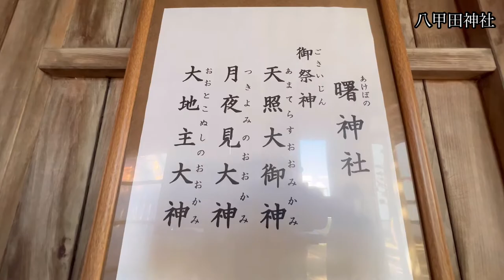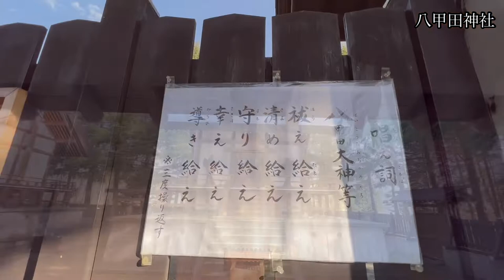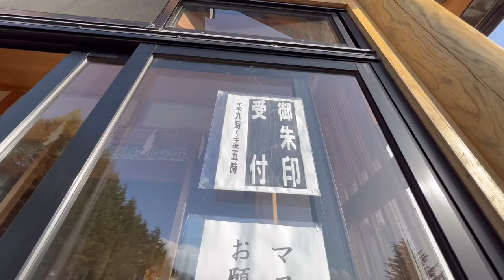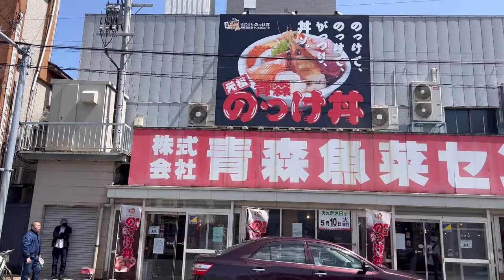［Aomori八甲田神社］Japan History of Japan Aomori / Hakkoda Shrine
@Japan青森県・八甲田神社
Hakkoda Shrine

今回の動画は八甲田神社Hakkoda Shrine
［ はっこうだじんじゃ ］です。

一角の狛犬御朱印
三棟の本殿
青森観光

八甲田神社の御由緒

往昔おうせき、阿倍比羅夫あべひらふは夷賊征討いぞくせいとうの時、後潟うしろがた（青森市）に政庁せいちょうを置き、八甲田山麓さんろくに山霊さんれいを祀まつり、伊邪那岐大神いざなぎのおおかみ・伊邪那美大神いざなみのおおかみほか諸神しょしんを勧請かんじょうしたが、その後永く廃絶はいぜつした。
北畠顕信公きたばたけあきのぶこう、その子・守親公もりちかこう等は父・親房公ちかふさこう、顕家公あきいえこうの遺志いしを継いで南朝なんちょうの為に画策かくさく、霊山りょうぜん（福島県）を出でて再び諸神を勧請して南部氏を頼ったが、時運じうんにあわず八幡岳はちまんだけにて一敗、その後を絶った。
浪岡なみおかに拠よった顕家公の後嗣こうしも津軽氏に打倒されその跡殆ほとんど煙滅えんめつした。
　創立者・小笠原壽久翁おがさわらとしひさおうは昭和十八年、啓示けいじを受けて八甲田大神はっこうだおおかみを祭祀さいし、昭和四十六年には北畠氏縁故者えんこしゃや崇敬者すうけいしゃと共に明治百年を期し、現在地に社殿しゃでんを建立こんりゅう。平成二年に鎮座ちんざ二十年記念事業として本殿ほんでん三棟を建立した。
　平成二十一年には創立者生誕百年記念事業として収蔵館（文庫・祭具庫）を建設し現在に至る。
　境内けいだい地三千坪。 境内社として曙あけぼの神社、市内茶屋町に下社しもしゃがある。

本日の目次

00:00 オープニング

00:47 手水舎

01:05 拝殿参拝

02:00 境内案内

04:37 エンディング

05:14 御朱印

06:00 青森名物のっけ丼

［campground］

［登山編］Mountaineering

［旅行］Travel

☆日本の歴史と文化を紹介しています。